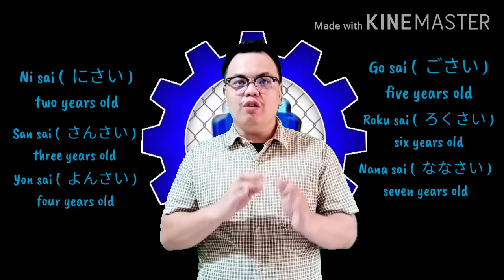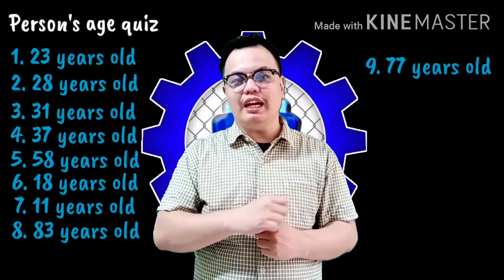Counting for age in Japanese (なんさい) 日本語